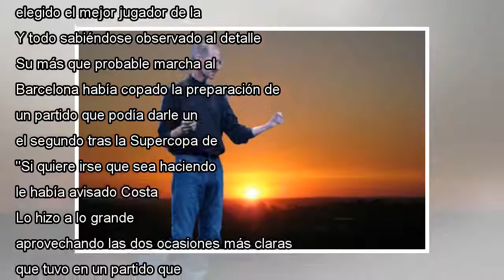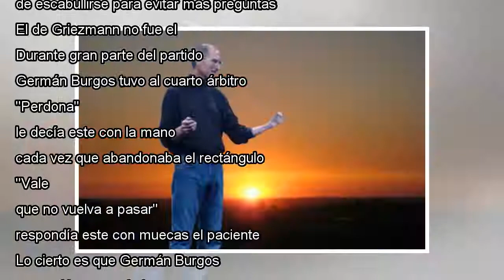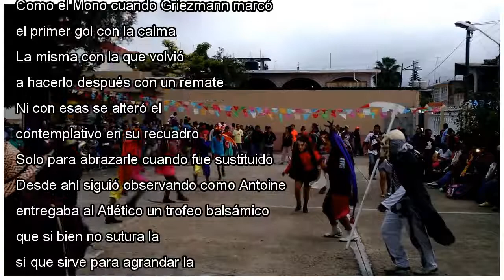La penúltima danza del guerrero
Crónica Directo Previa Y Griezmann bailó sobre el césped del Stade de Lyon. Fue una danza de guerra a pesar de la comicidad de la coreografía, inspirada en el videojuego Fortnite. Es la fiesta después del trabajo, de marcar, de llevar al Atlético a s...